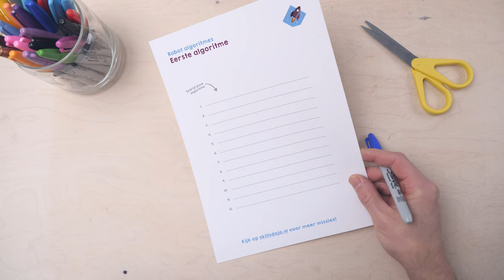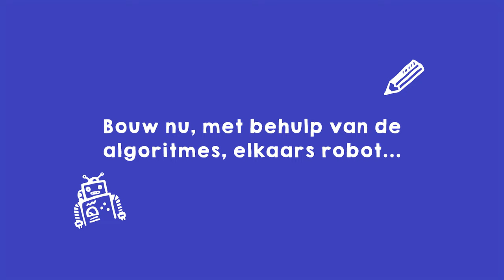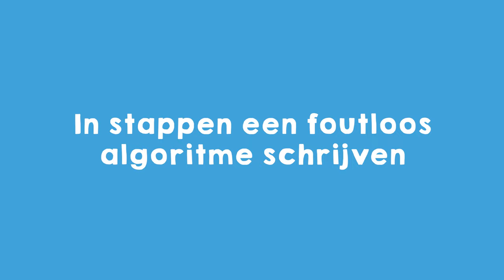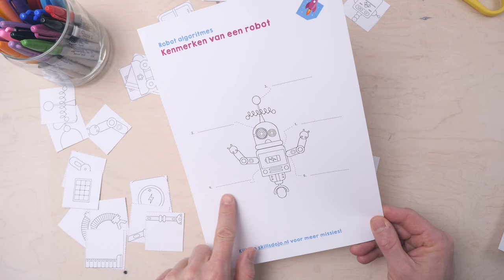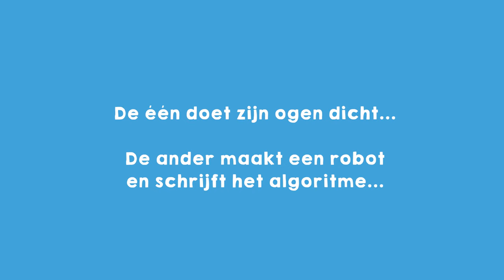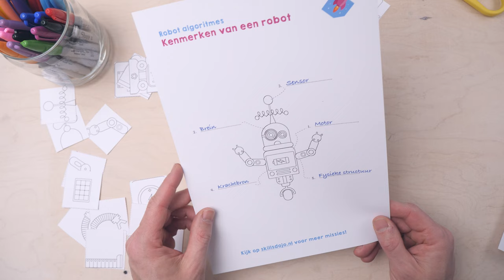Robot algoritmes | Papieren robots programmeren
In deze missie schrijf je zelf een algoritme voor een robot.